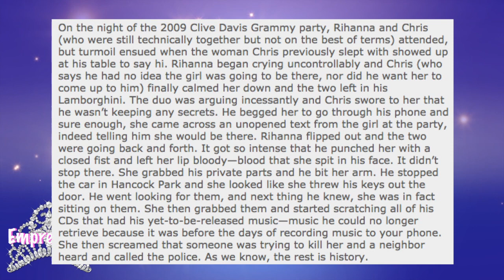Chris Brown says he planned to marry Rihanna?!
Chris Brown revealed in his Welcome To My Life documentary that he wanted to marry Rihanna at the age of 18 years old. However he had relations with another woman he was working with. After he made his confession to Rihanna, their relationship turned sour.